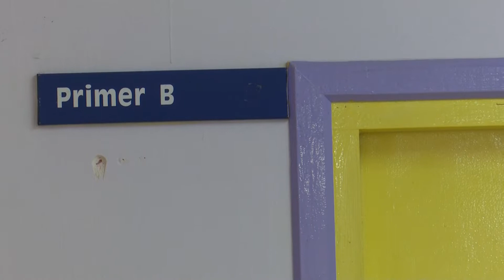Amposta fa balanç del curs escolar 2021-2022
Un cop acabades les classes, aquest matí, Amposta ha fet balanç del curs escolar 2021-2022. Aquests anys, la capital del Montsià ha tingut fins a 20 centres educatius en funcionament que han permès tenir una gran oferta formativa en totes les edats. L'arribada del FABLAB, també ha donat un nou impuls.